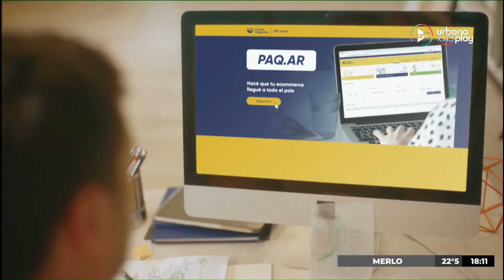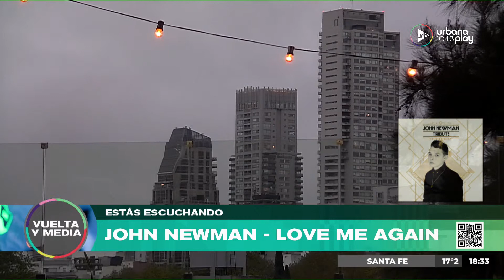VueltaYMedia en Urbana Play 104.3 FM UrbanaPlay1043 20/09 Parte 1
Empezamos el programa hablando de los mejores novios del mudo, seguimos con los sketches más divertidos y nos reímos con el consultorio AntiAyuda de Peto Menahem sobre la amistad.

PROGRAMACIÓN
LUNES A VIERNES:
06 A 09 | DeAcáEnMás - María O'Donnell, Guido Bercovich, David Cayón, Romi Scalora y Rolo Gallego.
09 A 13 | Perros2022 - Andy Kusnetzoff, Sofi Martínez, Evelyn Botto, y Harry Salvarrey
13 A 17 | TodoPasa - Matías Martin, Clemente Cancela, Emilse Pizarro y Juan Ferrari
17 A 20 | VueltaYMedia - Sebastián Wainraich, Julieta Pink y Pablo Fábregas
20 A 06 | UrbanaPlayMusic - Majo Echeverría y Diego Poggi

SÁBADOS:
08 A 10 | UrbanaPlayClub - Sofi Martínez
10 A 13 | PuntoCaramelo - Julieta Pink, Tomas Quintín Palma, Sol Rosales y Juli Schulkin
13 a 00 | UrbanaPlayMusic - Julián Mazek y Nacho Sacchi

DOMINGOS:
00 a 01 | Resident - Hernán Cattaneo
09 a 11
11 a 21 | UrbanaPlayMusic - Julián Mazek y Nacho Sacchi
21 a 23 | UrbanaPlayLive - Evelyn Botto